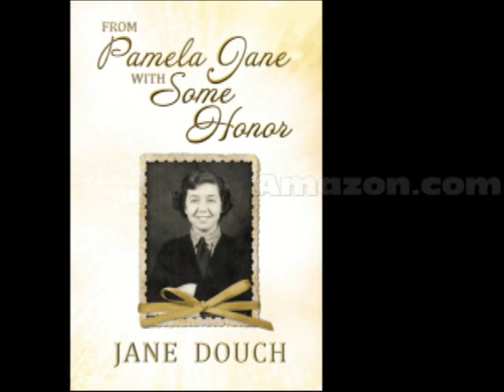From Pamela Jane With Some Honor by Jane Douch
From Pamela Jane With Some Honor takes the author from a traumatised childhood up to the year 1995, when her sequel will begin. Pamela Jane was born during WWII to very young parents. She was brought from Scotland to London by her father -- her "knight in shining armour" -- to be raised by her grandparents.